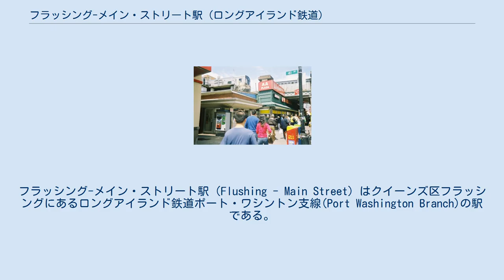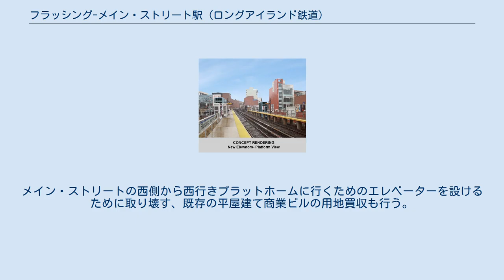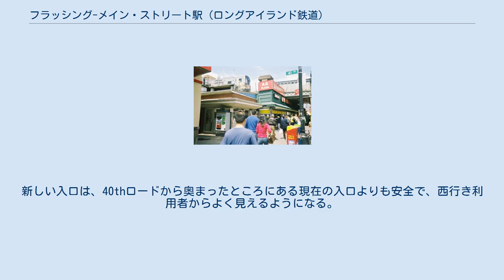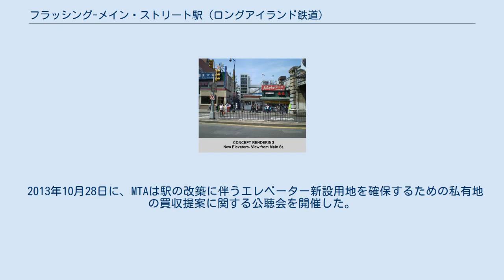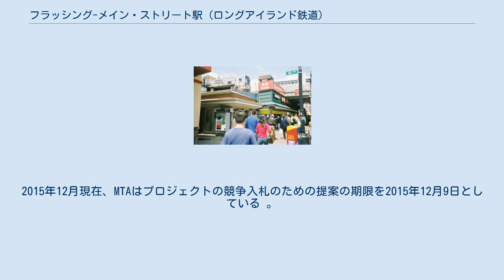フラッシング-メイン・ストリート駅 (ロングアイランド鉄道)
フラッシング_(クイーンズ)
フラッシング-メイン・ストリート駅（Flushing - Main Street）はクイーンズ区フラッシングにあるロングアイランド鉄道ポート・ワシントン支線(Port Washington Branch)の駅である。
ゾーン3に属し、シティチケットが利用できる。
メイン・ストリート-41番街のキッセナ・ブールバード寄りにあり、ミッドタウンのペンシルベニア駅からは15.3km、ポート・ワシントンからは南西に16.73km離れている。
41番街にある市営駐車場が利用できる。
 フラッシング-メイン・ストリート駅は、1853年12月にニューヨーク・アンド・フラッシング鉄道（NY&F）がフラッシング駅として建設したことに始まる（開業は1854年6月26日）。
フラッシング駅は1864年10月30日までNY&Fの終点だった。
 フラッシング駅は子会社であるノースショア鉄道がグレート・ネックまで延伸する際にいったん取り壊され、1865年1月から2月にかけて再建された。
 1868年に駅や路線がフラッシング・アンド・ノース・サイド鉄道（F&NS）に買収され、フラッシング駅は1870年には再び取り壊しの上1870年10月から11月にかけて再建された。
 フラッシング駅は、F&NS ホワイトストーン支線にあったフラッシング・ブリッジ・ストリート駅と区別するためにメイン・ストリート駅に改名されたりした（フラッシング・ブリッジ・ストリート駅は1932年に廃止された）。
 1870年代中盤には、駅と路線がセントラル・レイルロード・オブ・ロングアイランドに買収されてフラッシング・ノース・ショア・アンド・セントラル鉄道になった後、最終的にはロングアイランド鉄道ポート・ワシントン支線になった。
その間、1873年から1876年にかけてロングアイランド鉄道ホワイト線の東側終端駅であった。
 1912年10月22日に電化された直後の1912年11月11日には、ロングアイランド鉄道がポート・ワシントン支線を高架化・地下化する取り組みの一環としていったん廃止となり、1913年10月4日に高架化された。
 その時点までは線路は地上を走っており、現在メイン・ストリートをオーバーパスしている跨道橋のすぐ東あたりでトンネルに入って女学校の敷地を潜っていた が、このトンネルや女学校は高架化の際に取り壊された。
 元はホームがあった高架下や歩道沿いには、地元企業が出店した。
 10両編成に対応した2本の相対式ホームを持ち、1番線ホームには西行き（マンハッタン行き）、2番線ホームには東行き（ナッソー・カウンティ行き）が停車する。
ポート・ワシントン支線はこの付近では複線になっている。
 MTAは1990年障害を持つアメリカ人法（ADA）に対応するよう、1650万ドルを投じて駅を改築することを計画している。
 このプロジェクトでは、フラッシング-メイン・ストリート駅のプラットホームに通りからADAに則ったアクセスビリティを持たせるために、2本のホームに1基ずつ、計2基のエレベーターを設置する予定である。
また、新しい券売所や天蓋、新しい階段、プラットホーム手すりを設け、プラットフォームの照明も更新する。
メイン・ストリートの西側から西行きプラットホームに行くためのエレベーターを設けるために取り壊す、既存の平屋建て商業ビルの用地買収も行う。
新しい入口は、40thロードから奥まったところにある現在の入口よりも安全で、西行き利用者からよく見えるようになる。
このプロジェクトで、メイン・ストリートにおけるロングアイランド鉄道の存在感はより大きくなる。
 2013年10月28日に、MTAは駅の改築に伴うエレベーター新設用地を確保するための私有地の買収提案に関する公聴会を開催した。
2015年6月時点では、設計作業は完了し、2件のテナントのうち食料品店が買収済みであった。
 MTAは、MTAは、2015年末までに建設を開始し、2017年までにプロジェクトを完了するため、2015年夏までに Ou - Jang スーパーマーケットが所有する土地の買収を完了する予定であったが、裁判官の最終決定は保留になっていた。
2015年12月現在、MTAはプロジェクトの競争入札のための提案の期限を2015年12月9日としている 。